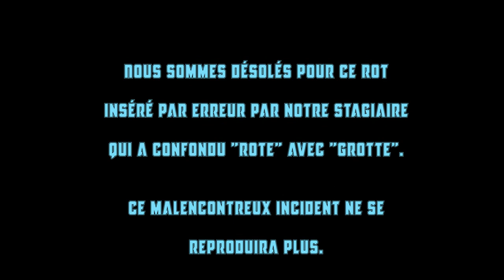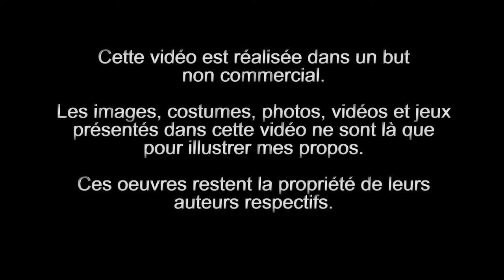Gradius III le Challenge - 07 Lord Paddle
Salut les nostalgeeks ! Voici la nouvelle vidéo de Lord Paddle, un let's play consacré à GRADIUS III, probablement l'un des shoot'em up les plus difficiles du monde. Nouvelle mission : essayer d'aller le plus loin possible ! Lord Paddle réussira-t-il l'impossible ? C'est ce que vous verrez en suivant les nouvelles aventures de l'accro au paddle ! N'oubliez pas de vous abonner à la chaîne, encouragez nous en mettant des pouces vers le haut, partagez et pensez à activer les notifications pour ne rien louper des nouveautés sur la chaîne SVP ! A bientôt pour notre prochaine grosse vidéo : les run and gun !

ENGLISH VIEWERS :

Hello nostalgeeks ! Here's the new video of Lord Paddle, a let's play dedicated to GRADIUS III, probably one of the most difficult shoot'em up in the world. New mission : try to go as far as possible ! Will Lord Paddle succeed the impossible ? This is what you'll see following the new adventures of the paddle addict ! See you soon for our next big video : the run and gun !